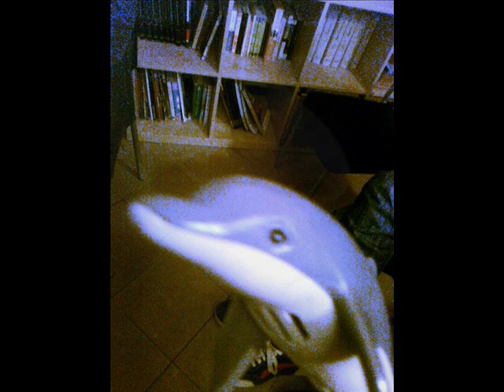nebur seth onilecram the true colors of fate.wmv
burn bdn burn! 2011
nebur seth onilecram/mother computer songs